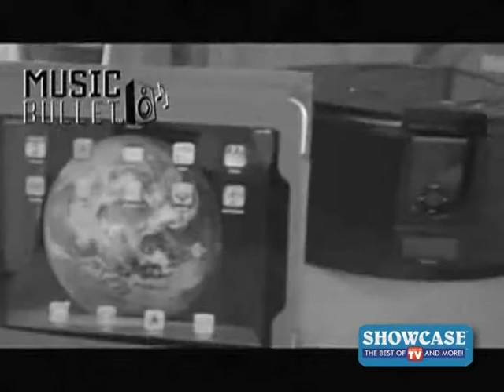Music Bullet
To kick up the base, Music Bullet™ expands doubling the output; Great for any device from MP3 players to computers; Great for the car, beach, office, park, work and more.